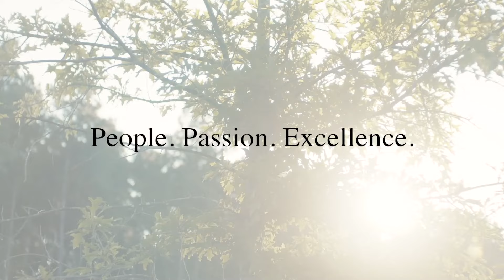Caleo Bay Assisted Living & Memory Care in La Quinta, CA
A video tour of the facility at Caleo Bay Assisted Living & Memory Care in La Quinta, CA near Palm Springs